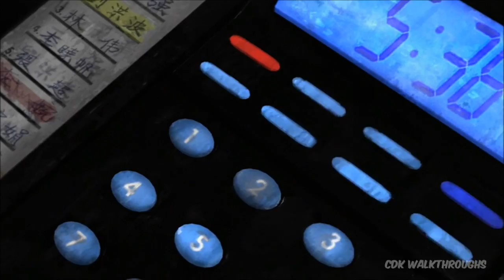Stranglehold Walkthrough Part 1 - Let's Play PS3 XBOX PC Gameplay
Stranglehold Walkthrough!
Walkthrough and Let's Play Playthrough of Stranglehold with Live Gameplay
(No Commentary) on PS3, XBOX 360 and PC in high definition.